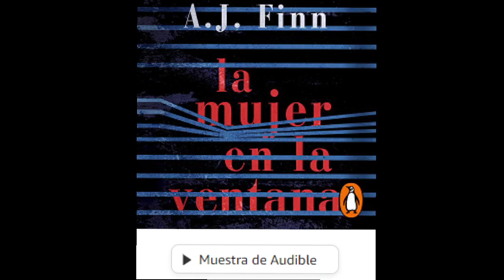La mujer en la ventana